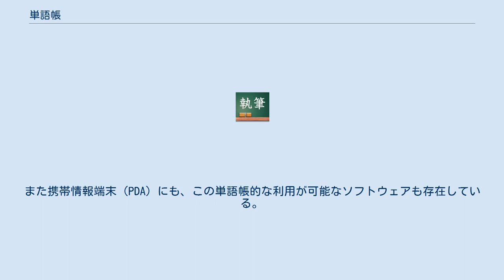単語帳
単語帳（たんごちょう）や暗記カード（あんきカード、英語: flashcard）とは、単語を暗記するために作られたノートまたは本のことである。
単語帳と呼ぶ場合には、自作のもの（白紙または罫紙の単語カード）と市販のもの両方が含まれる。
専ら市販のものをさす用語は単語集と呼ぶ（『試験にでる英単語』など）。
 外国語をはじめとする言語学習（語学）や、学術用語をはじめとする専門用語の学習などにしばしば用いられる。
そのほとんどが小さな短冊形のカードをリング状の金具で一まとめにした物で、手のひらに収まる大きさしかないため、ポケットなどに忍ばせて、ちょっとした待ち時間や空き時間にも利用できるようになっている。
単語のみならず慣用句でも利用される。
 その名の通り、主に単語を各々のページ（カード化されている）の表側に書き、その裏に意味を記述する。
利用者はカードの表を見て単語を覚え、その裏にある意味を確認する。
各カードを逆から開けば、意味を読んで単語を思い出す訓練にも利用できる。
一枚一単語で構成される小型のもののほか、複数の単語を一つのページにまとめた長型のものもある。
簡単に作れる事から古くからあった模様だが、日本では受験戦争（知の大衆化とも）の活発化した1970年代より通学途中の学生らに愛用者が見られ、受験勉強や試験勉強に利用されている。
 基本的に暗記が必要な学習形態全般に利用できるわけだが、一般的には以下のような利用方法が見られる。
 各カードを印刷した既製品も一部では見られるが、手書きで書く事で、各々の単語や内容を強く印象付けられるという効果もあるため、依然として手書き単語帳の人気は高い。
 近年では様々な機器の電子化にも伴い、この単語帳にも電子化した製品が登場している。
電子単語帳と呼ぶべき製品では、小型の液晶画面を持ち、ここに表示される内容をボタン操作で切り替える事が出来るようになっている。
中のデータはパソコンに接続して、書き換え可能である。
また携帯情報端末（PDA）にも、この単語帳的な利用が可能なソフトウェアも存在している。
携帯電話で利用するJavaアプリにも、単語帳ソフトが見られる。
電子辞書では、特に学生向けの製品にて、この電子単語帳機能を備えるものも見られる。